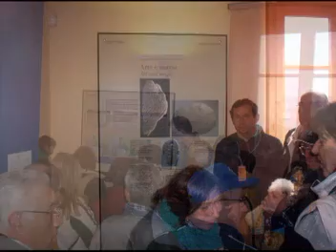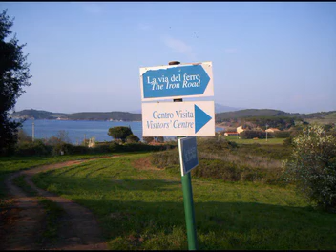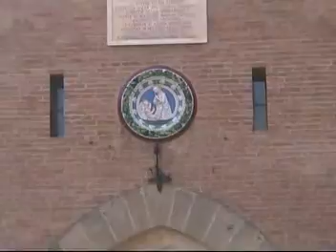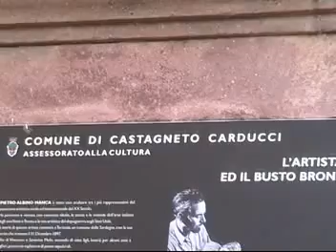La Granda-Easter 2007-In Etruscan land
A nice trip in many Etruscan places full of history